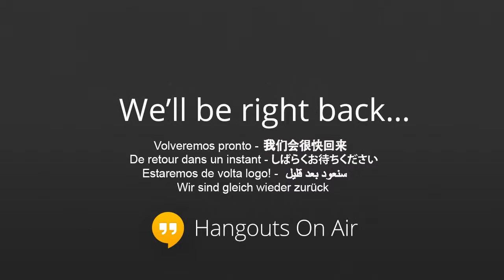Petland Radio Show - German Shepherd, Officer Faulkcon and NaturVet